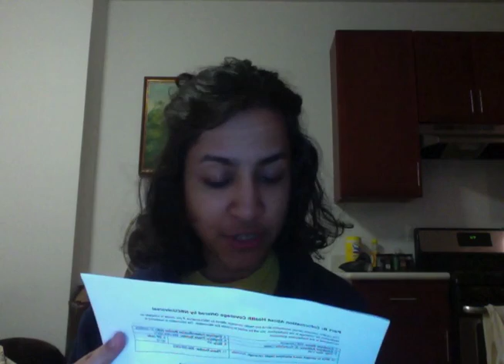Ask A Vegetarian - Fake Meat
Co-created by Gina Girodier and Rekha Shankar
VFX by Lucasfilm
THX-certified
Score by John Williams
Editing by Thelma Schoonmaker
No. 34322 MPAA